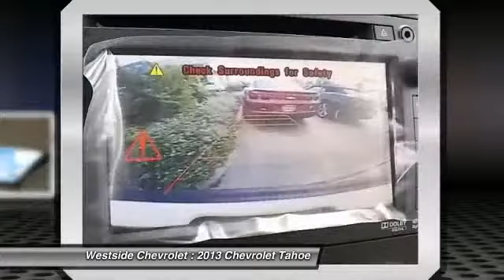2013 Chevrolet Tahoe Katy Texas 30702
2013 Chevrolet Tahoe LTZ

Westside Chevrolet
23001 Katy Freeway

Entertainment System, Nav System, Third Row Seat, Moonroof, Heated/Cooled Leather Seats, Heated Rear Seat, Heated Mirrors, Hitch, Head Airbag. WHITE DIAMOND EXTERIOR PAINT exterior and LIGHT CASHMERE/ DARK CASHMERE interior, LTZ trim. KEY FEATURES INCLUDE: Heated/Cooled Leather Seats, Heated Rear Seat, Heated Mirrors, Third Row Seat, Quad Bucket Seats MP3 Player, Rear Seat Audio Controls, Remote Trunk Release, Keyless Entry, Privacy Glass. OPTION PACKAGES: SUN, ENTERTAINMENT AND DESTINATIONS PACKAGE includes additional 9 months of SiriusXM Radio and NavTraffic service, (CF5) power sunroof, and (U42) rear seat DVD entertainment system. LT also includes (UYS) audio system with navigation, (DD8) inside rearview auto-dimming mirror and (UVC) rear vision c, ENTERTAINMENT SYSTEM, REAR SEAT DVD PLAYER with remote control, overhead display, 2 sets of 2-channel wireless infrared headphones and auxiliary audio/video input jacks, LTZ PREFERRED EQUIPMENT GROUP includes standard equipment. LTZ with WHITE DIAMOND EXTERIOR PAINT exterior and LIGHT CASHMERE/ DARK CASHMERE interior features a 8 Cylinder Engine with 320 HP at 5400 RPM*. EXPERTS REPORT: Shorter than the Suburban, this classic SUV is a smart choice for buyers who need pickup-truck capability but want a more manageable size. -CarAndDriver.com. Horsepower calculations based on trim engine configuration. Please confirm the accuracy of the included equipment by calling us prior to purchase.